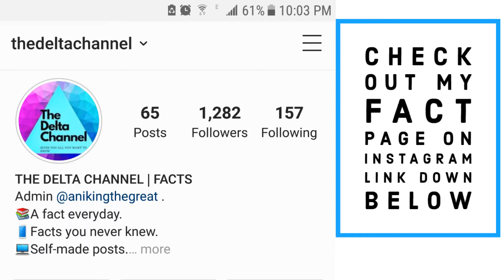Why are sloths so slow!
You may have wondered some time in your life, Why are these sloths soo soo soo slow!
Like pacing your car when it's low on fuel, sloths move slowly to conserve energy as well. In fact, they move slower than any other mammal on Earth. The arboreal animals are known for taking their sweet time getting around, usually trekking no farther than 125 feet (38 meters) in a day. On the rare occasions when they're on the ground, sloths crawl at a glacial pace of just about 5 feet per minute. This sluggishness has earned sloths a negative reputation in the human world -- even one of the seven deadly sins shares their name. Yet, a sloth's lethargic nature allows it to make the most of its surrounding resources.